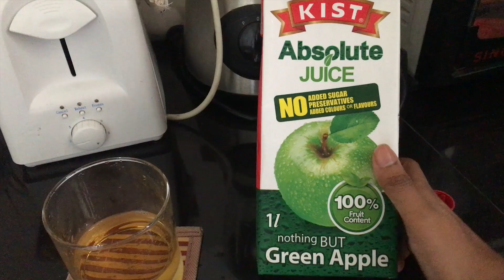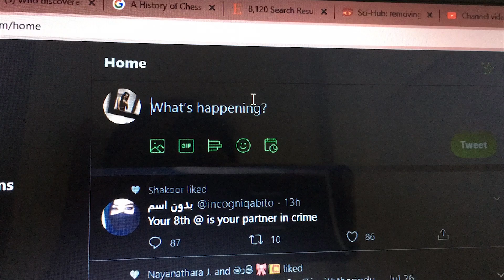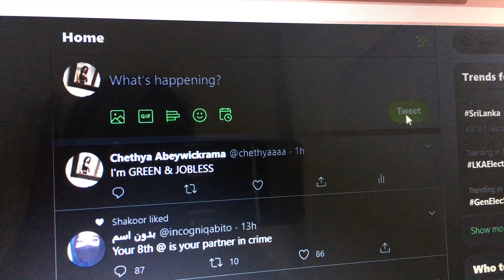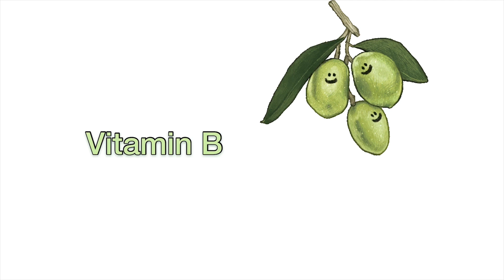24 hrs Colour Challenge | Cheche | Sri Lankan | funny | food | Chechemx | mukbang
24 hrs Colour Challenge,

In this video I will be eating Only One colour food for 24 hours!!! It was fun doing this. I always wanted to do a colour challenge. Hopefully waiting to do more die hard colour challengers in future. 24 hrs colour challenge is fun, and I really enjoyed this. I only eat one colour food for 24 hours and you have to see parents reactions. I only eat one colour for 24 hours it had to be green colour food. For 24 hours colour challenge I choose Green food. Which is bit disguisting in the beginning. Cheche,eating one colour for 24 hours dont forget to recommend my channel for your friends. "24 hours colour challenge fun vlog" aannnd challenge accepted hope I nailed his :P  eating one color for 24 hours color challenge. I cant belive I only eat GREEN food for 24 hours
It was fun that I only eat green food for 24 hrs. I still cante belive me eating only green food for 24 hours.

I tested Gelatin Peel off mask on face & body | DIY Quarantine skincare|Milk & Gelatin peel off mask